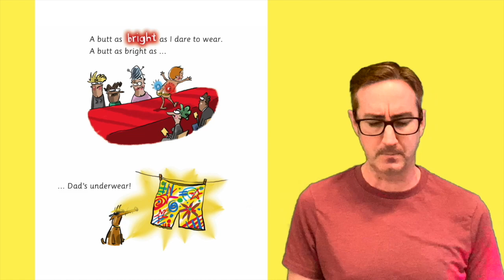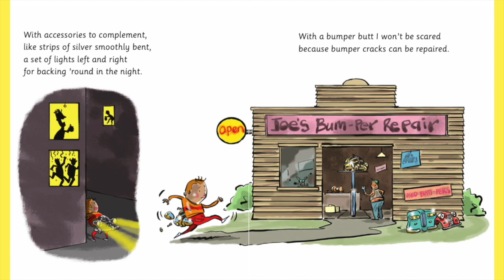📚Kids Books Read Aloud | I NEED A NEW BUTT! | Story Time Pals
This super fun kids book will bring a big smile to everyone's face! Practice reading out loud and just try not to giggle ... we bet ya can't do it!!

There's nothing like holding a book in your hands as you read!! Want to own this awesome little kids book full of big laughs and read along?

I need a NEW BUTT! by author Dawn McMillan & illustrator Ross Kinnaird.
Publisher : Dover Publications; Illustrated edition (August 20, 2014)

Join your pal Vernon as he reads out loud to a kids book about a young boy who suddenly notices a big problem — his butt has a huge crack! So he sets off to find a new one. Will he choose an armor-plated butt? A rocket butt? A robot butt? Find out in this quirky tale of a tail, which features hilarious rhymes and delightful illustrations. Children and parents will love this book — no ifs, ands, or butts about it! Have fun laughing along with "I need a NEW BUTT!" by Dawn McMillan!

Opening intro card animation designed by Leah Santucci